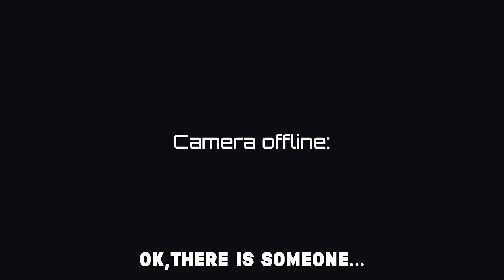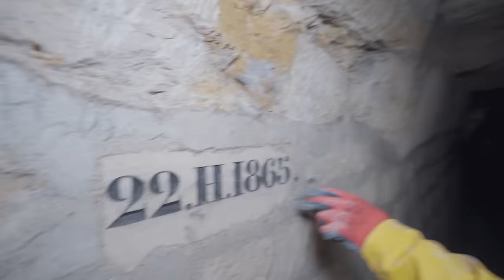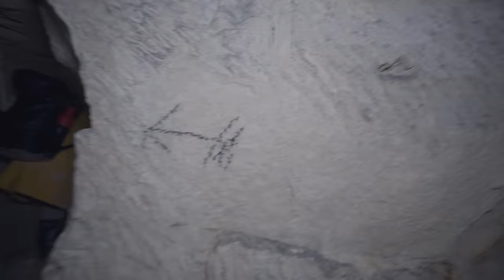Investigating The World's Deadliest Tunnels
Most people who enter never come out...

The Paris Catacombs are over 200 miles of maze-like tunnels, and entering them is extremely dangerous. You can get lost within 5 minutes of entering, and there is a long history of people being lost, and some never being found.

I highly suggest not entering the tunnels. Do not recreate this. We went with expert guides, and did a LOT of research... and even then the risk of getting lost, being robbed or attacked is very high.

Other than the danger down there, the Catacombs are a very special and historical place. If you are going to ignore my warning of entering, I plead with you to keep the place preserved. Treat it with respect. It is quite sad that this historical place is being treated like a rubbish bin or a place to vandalise by some people.

For anyone wanting to know more about the catacombs, please inform yourself appropriately and approach this historic place in the right manner. Once again thank you to the amazing people I had with me on this adventure and for teaching me so much!